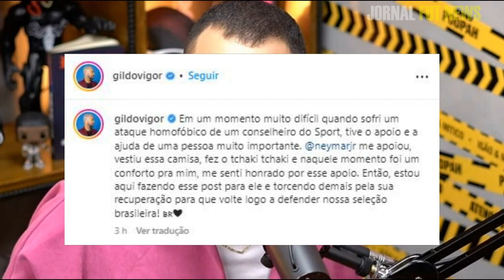💥 BOMBA URGENTE! GIL DO VIGOR DEFENDE NEYMAR JR POR CONTA DA LESÃO E DE CRITICAS. | ULTIMAS NOTICIAS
Sejam Bem Vindos Ao Nosso Canal De Noticias De Futebol, Aqui Você Vai Fica Bem Informado Com As Ultimas Noticias Do Futebol, Entao Ja Se Iscreve-Se Logo No Nosso Canal Para Ficar Sempre Ligado Nas Noticias.